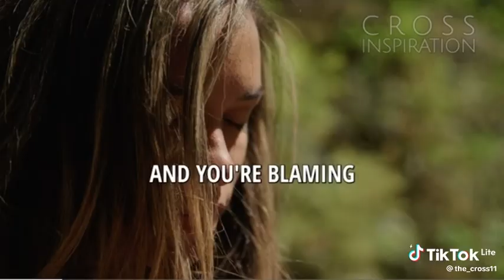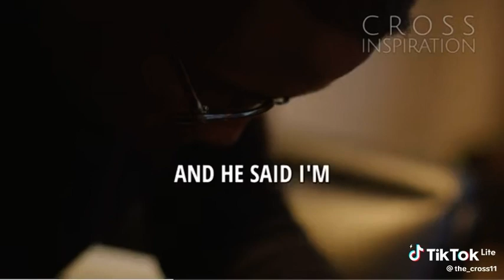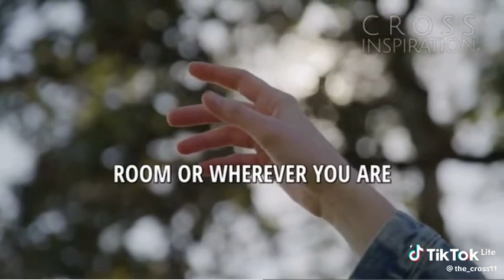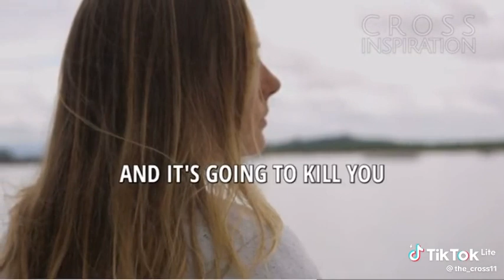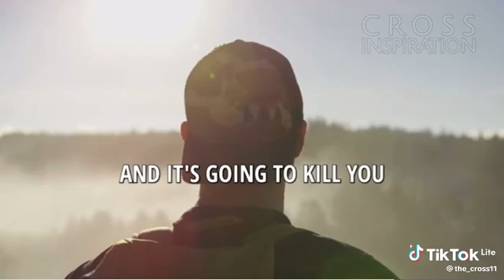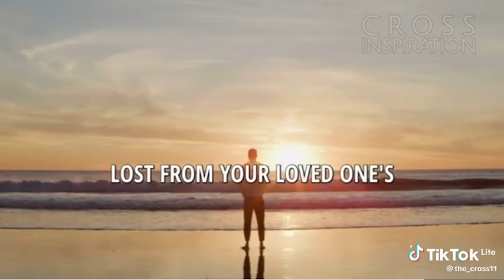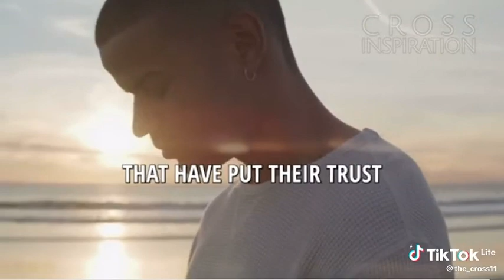Put God first, for Jesus loves you.